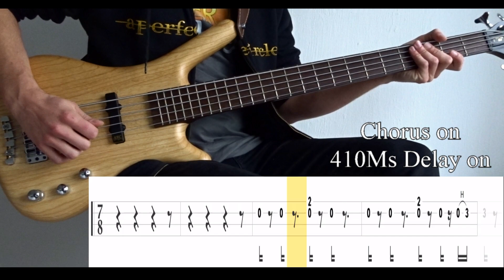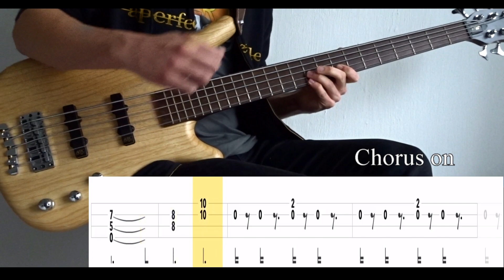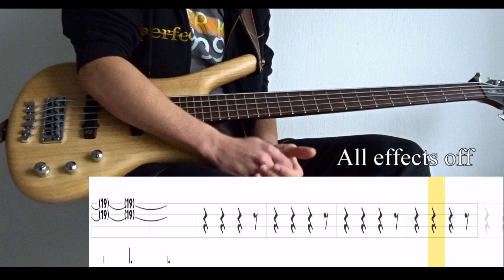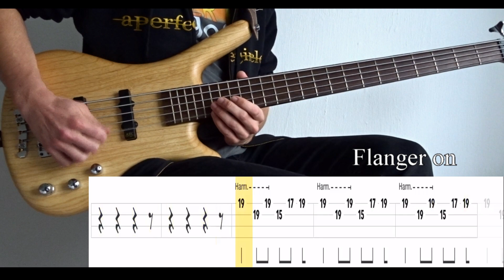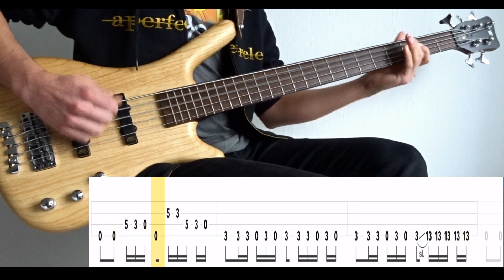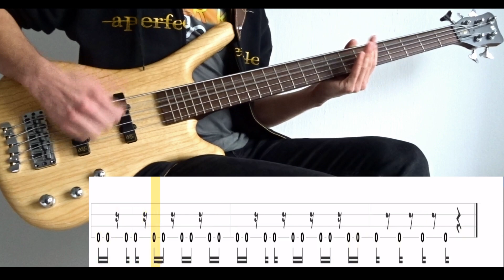Invincible (Tool) - Bass Cover (With Tabs) by Leo Düzey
"Invincible" from Tool's "Fear Inoculum" album (2019).
Sorry it took so long to finish this guys. I transcribed the first 30 bars of the songs in the second week of the album dropping in uhm.. August? I can't even remember, but I do remember starting a new job in that same week. Then there's also a lot of other things that happened so I just wasn't motivated to cover Invincible.
I released that cover of Sweat a couple of weeks ago and the response was prettty good. So I decided to just get it over with and cover the damn song.
I'm not super happy with the tone during the bass solo, but it's fine I guess. I also missed a part at 3:20. There's some sort of weird whammy note there, but I just couldn't get the sound right so I didn't do it.

Tuning : D-A-D-G
Artist : Tool
Bassist : Justin Chancellor
Album : Fear Inoculum (2019)
Song : INVINCIBLE
Bass : Warwick GPS Corvette 5A Ash